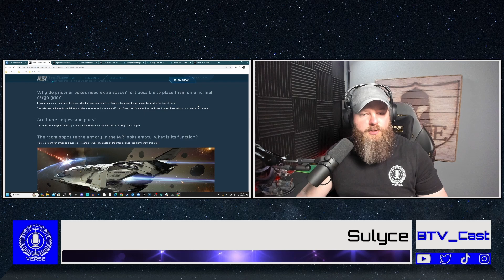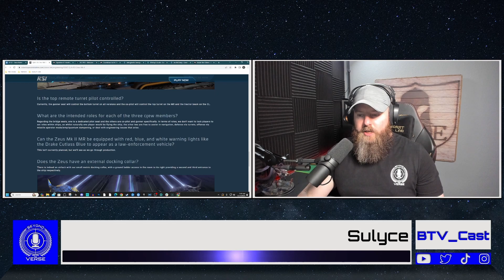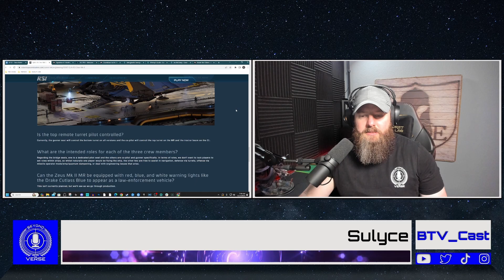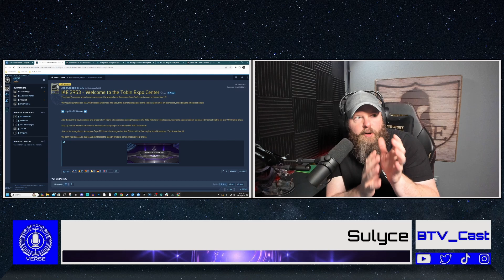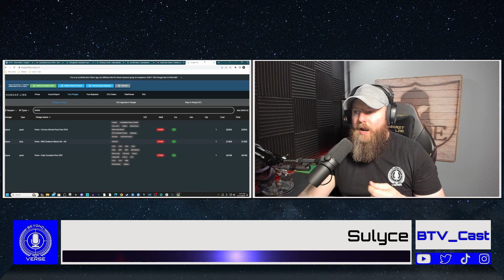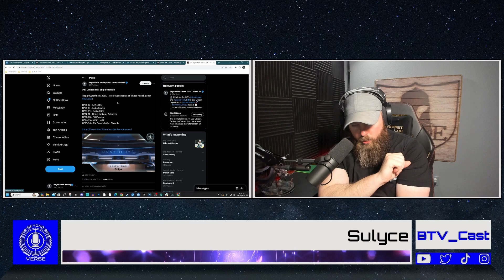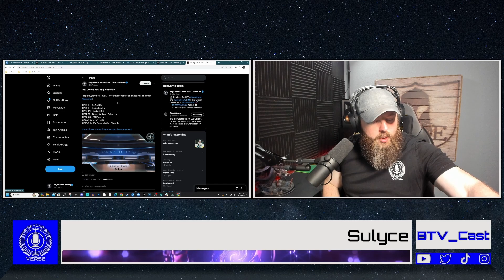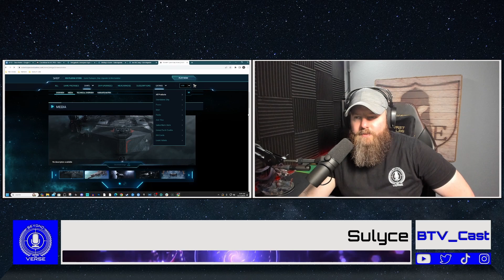EP 32 - IAE 2953 | Star Citizen 3.21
IAE 2953 player and community experience, limited hull ship strategy, lore, and the RSI Zeus MK II Q&A.

Sit back, relax, grab your favorite pour of Radegast, as we go Beyond the Verse!

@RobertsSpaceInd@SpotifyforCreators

➡️ SKIP AHEAD ➡️
00:00:00 - Start of Podcast
00:00:50 - This Week on Beyond the Verse Podcast
00:02:20 - Community Engagement
00:07:06 - Citizen's Tavern
00:12:03 - TWISC
00:14:16 - PTU Update
00:15:37 - Questions for SCL
00:17:43 - RSI Zeus MK II Q&A
00:28:42 - Squadron 42 Monthly Report
00:29:58 - IAE2953 Preview
00:41:11 - Limited Hull Ships Schedule
00:50:50 - Limited Hull Ships Strategy
00:55:35 - IAE2953 Lore
01:01:49 - Outro

HOSTS
| ♦ Sulyce Gaming